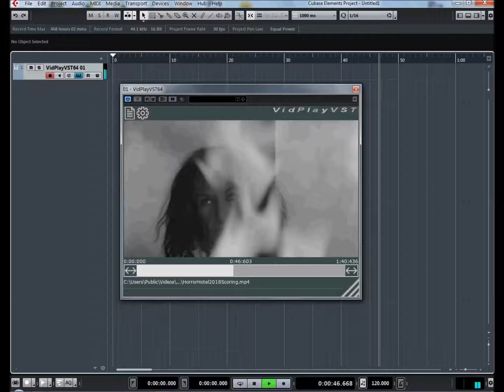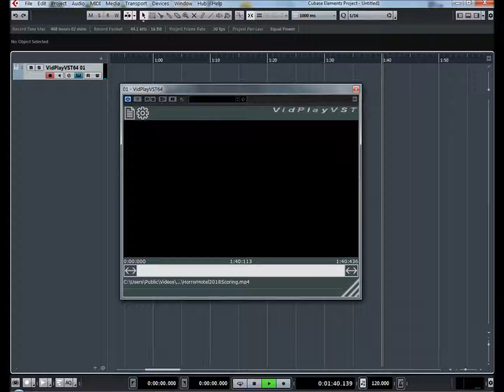Horror Hotel Film Score Contest Trailer in Cubase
How to setup to score your soundtrack...
Insert VidPlayVST as an Instrument in a Cubase project.
Open the video file in VidPlayVST.
Compose scary music.
Good luck with your contest entry!